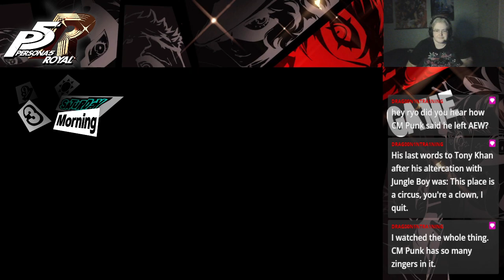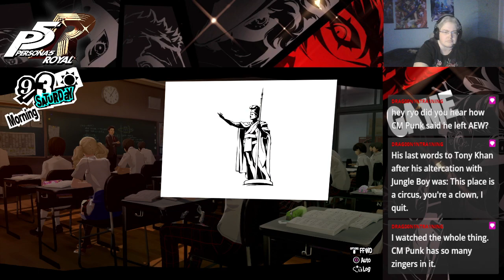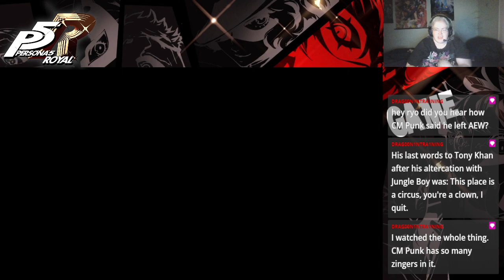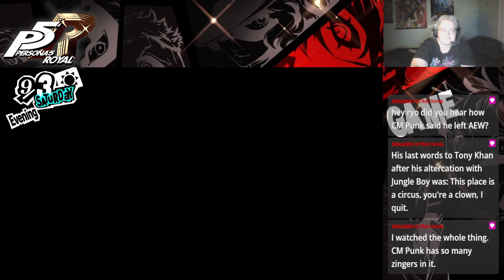Persona 5 Royal w/ Ryo Maverick - Part 98